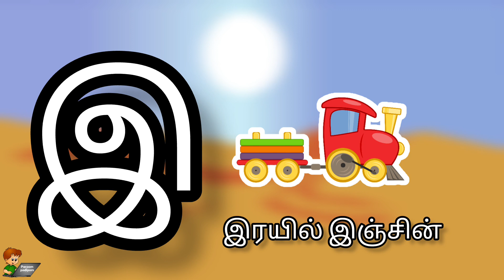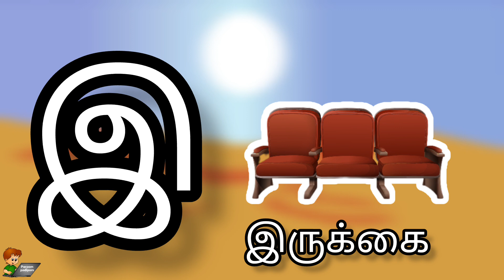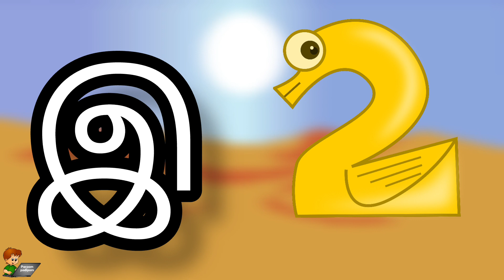உயிர் எழுத்து -3 'இ' | இ வரிசை சொற்கள்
இந்த காணெழி தமிழ் எழுத்து இ வரிசை சொற்கள் எளிதாக கற்க உதவும்